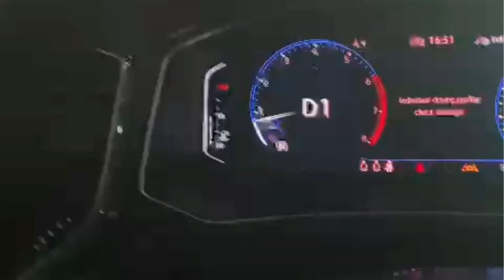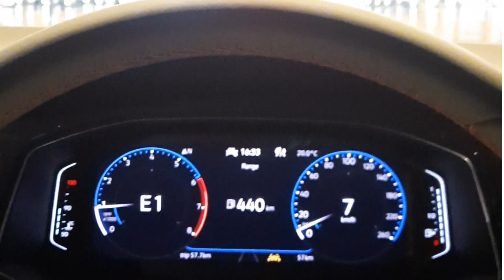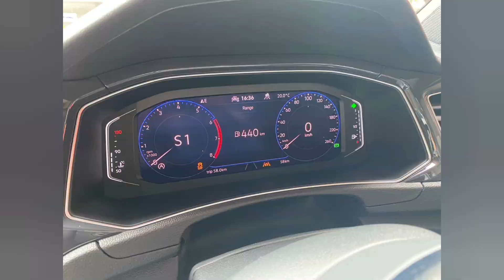2020 Volkswagen T-ROC Launch @Melrose Arch Johannesburg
We Attended the T-ROC launch this past Saturday and it was nothing short of amazing .
After our experience of this car we believe this car will sell in South Africa because basically this car is the best of both worlds.

Song By : Louis Lunch - Shumayela

Shumayela · Louis Lunch, Decency, KS Groove

Shumayela

Music Publisher: Cream Entertainment
Author: Kgaogelo Ntsweng
Composer: Kgaogelo Ntsweng
Author: Louis Semenya
Composer: Louis Semenya